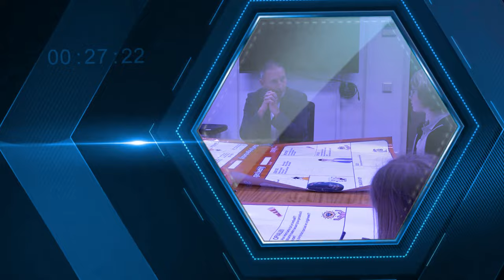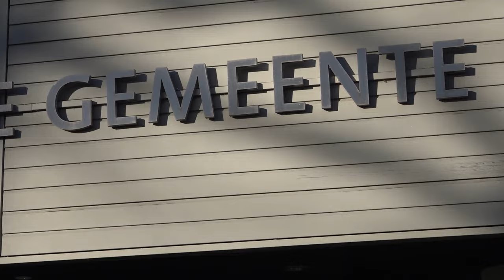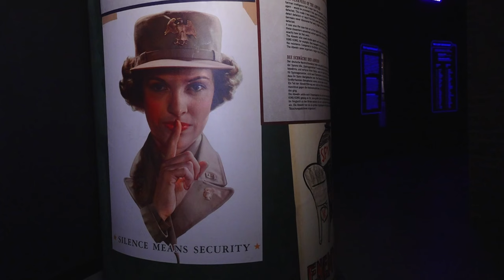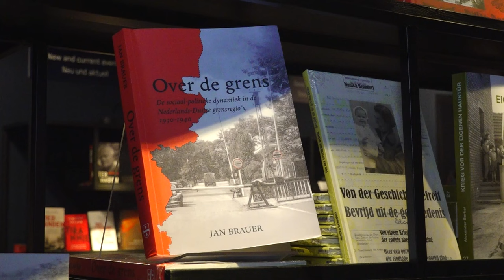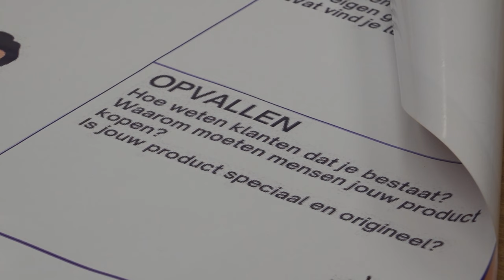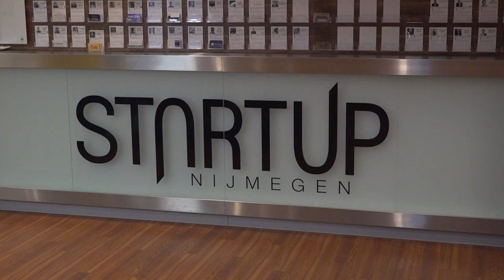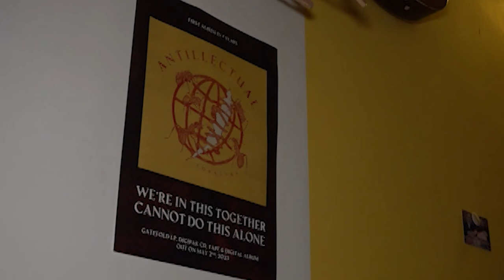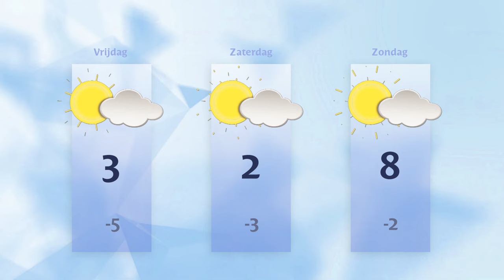Donderdag 18 januari 2024 || RN7 REGIONIEUWS